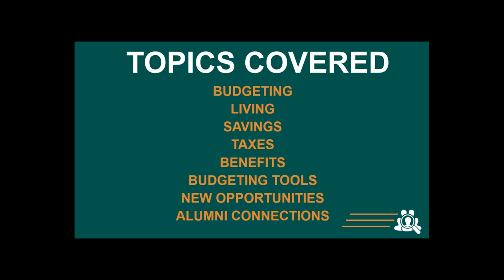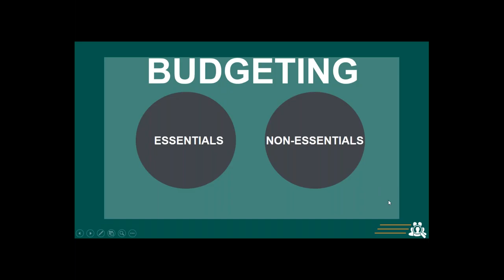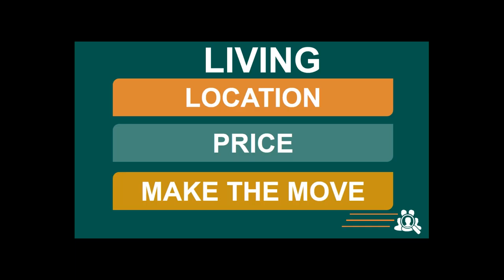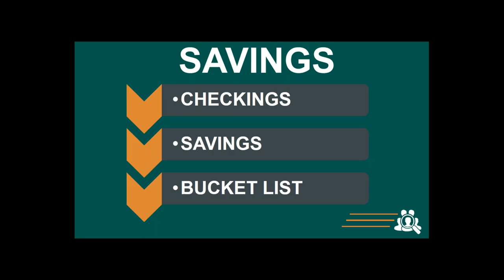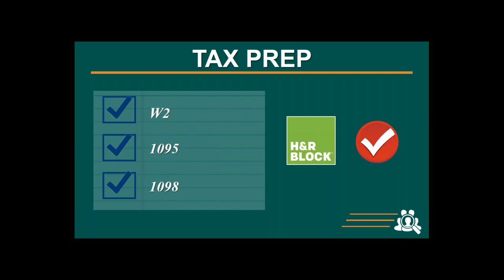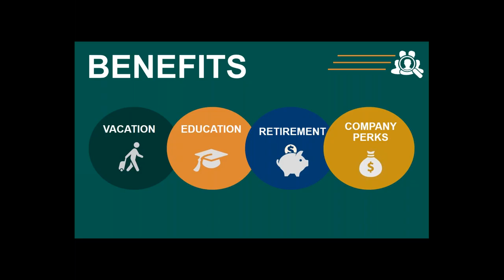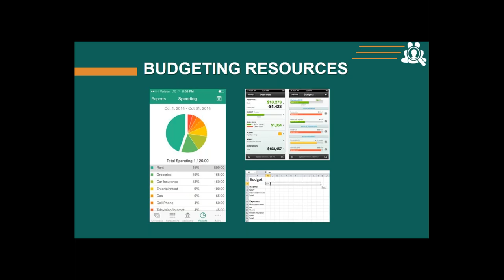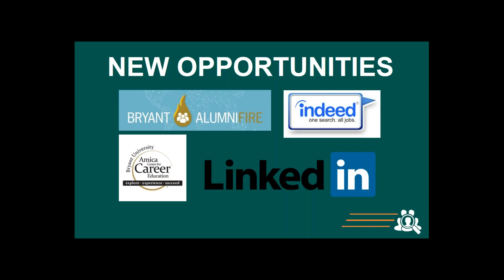'Post Bryant Life Part I' Sponsored by Amica Mutual Insurance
POST BRYANT LIFE PART I

Hosted by Amanda Dilley '13 Samantha McSweeney
Sponsored by Amica Mutual Insurance

Adulting is hard - Amica Mutual Insurance is here to make it a little easier with tools and tips on how to conquer life after Bryant.

Part I focuses on topics like living arrangements, health insurance, work benefits, budgeting tools, new career search, savings, taxes, and much more.

Amica Mutual Insurance, founded in 1907 in Providence, RI, is the oldest mutual insurer of automobiles in the nation, known for superior customer service and financial stability. Both Amanda Dilley '13 and Samantha McSweeney serve as recruiters, responsible for identifying and evaluating candidates for Amica’s Future Leaders Program.